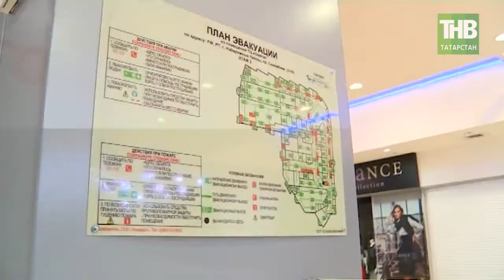Пожарная тревога: мэр Набережных Челнов на пути аварийного выхода супермаркета обнаружил магазин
Таяну ноктасы. В эфире: пн, вт, ср, чт - 19:00

7 дней. В эфире: вс - 19:30, 21:30

Координаты:
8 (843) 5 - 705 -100